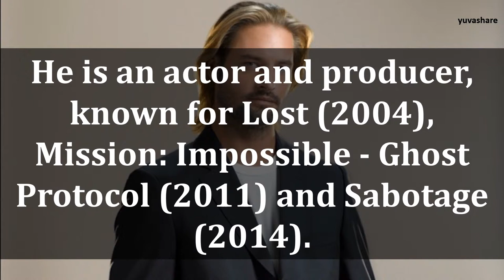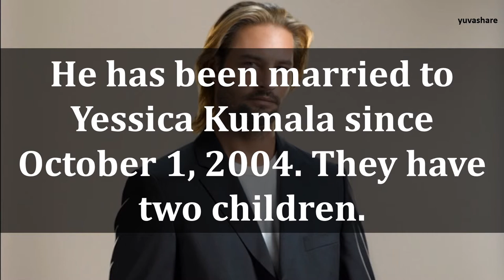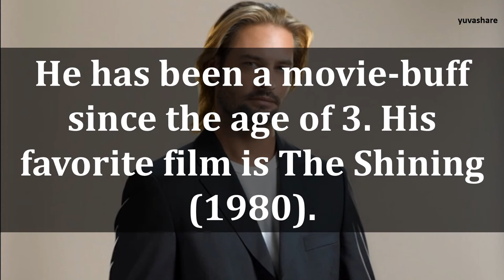BIOGRAPHY OF JOSH HOLLOWAY